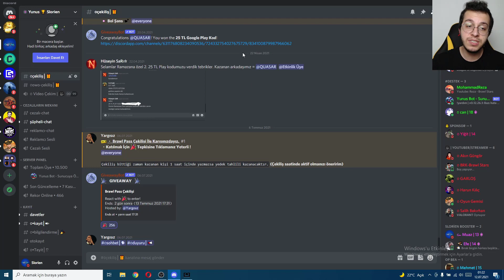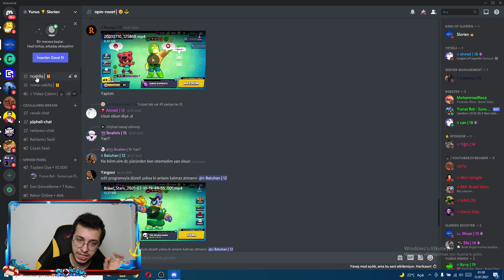1200 TAŞ İLE PİN PAKETLERİ AÇILIMI !! BRAWL STARS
Selam ben slorien brawl stars oyundaki pinlerin hepsini aldım videosundan sonra 1200 taş ile pin paketleri aldım ve pin paketleri açılımı yaptık iyi seyirler...